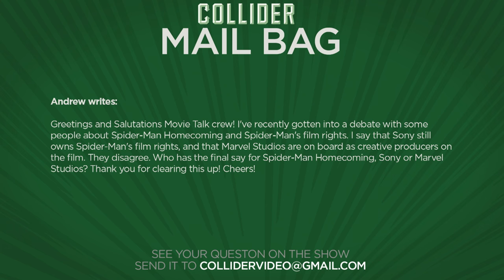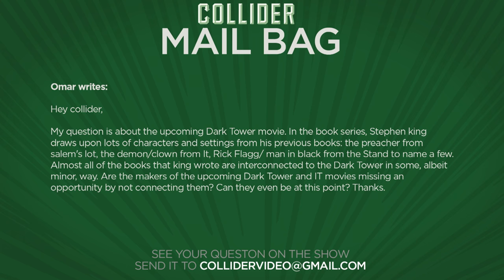Summer Blockbusters 2017 Preview and Predictions - Collider Movie Talk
On this episode of Collider Movie Talk (Thursday, May 11th, 2017) John Campea, Mark Ellis, Kristian Harloff, Perri Nemiroff, Ashley Mova and Wendy Lee will discuss the summer blockbusters of 2017 and what films will be the biggest winners at the box office this summer.